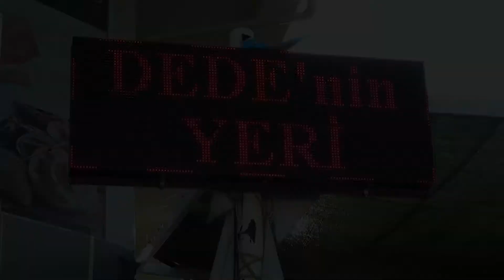DEDENİN YERİ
Değerli Müşterilerimiz bu işletmede sizin sağlığınız için alınan hijyen önlemleri temizişletmem.com tarafından sağlanmaktadır. Her işletmeye özel olarak bir web sayfası ve QR kodu oluşturuyoruz. Bu oluşturduğumuz sayfaya çekilen tanıtım filmini yüklüyoruz.

Sağlığınız güvende başka arzunuz?